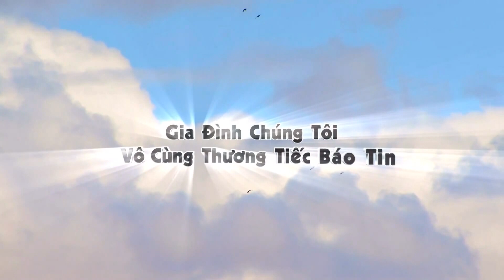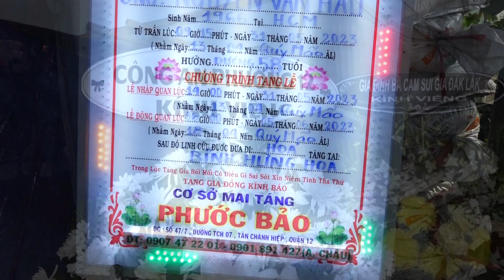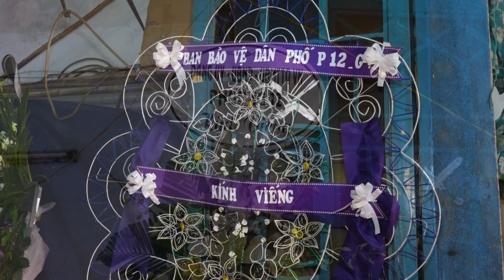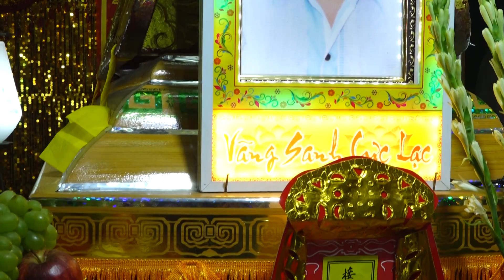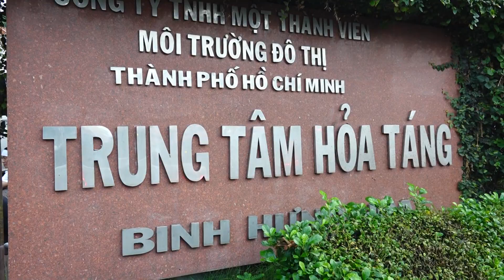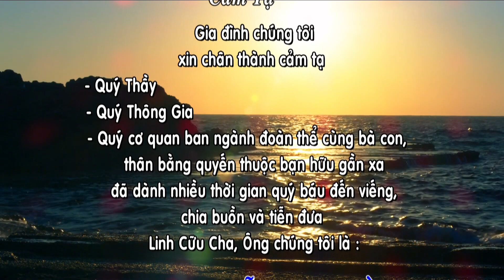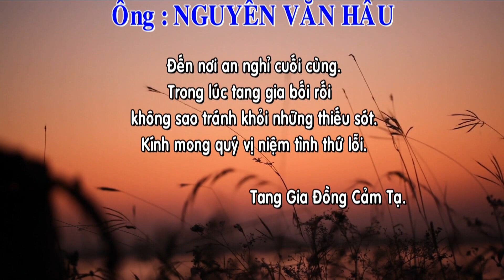LỄ TANG ÔNG NGUYỄN VĂN HẦU - HƯỞNG DƯƠNG 58 TUỔI